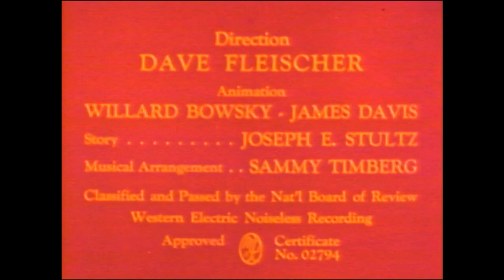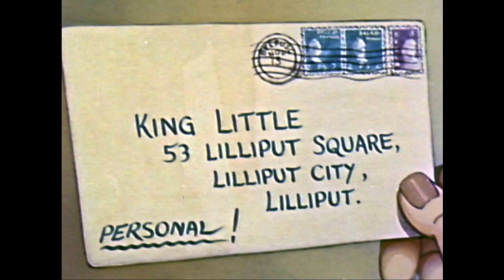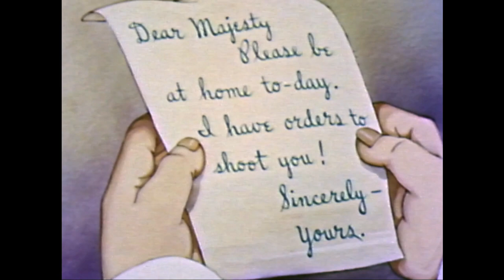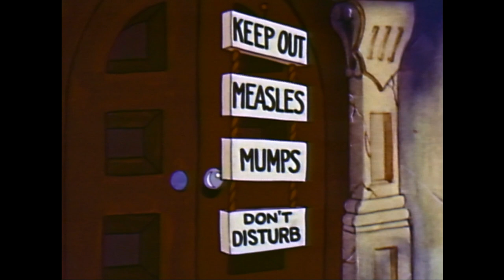Cartoonies Featuring GABBY Classic Animation from Max Fleischer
Gabby was a Max Fleischer animated cartoon series. Gabby debuted as the town crier in the 1939 animated feature Gulliver’s Travels produced by Fleischer. Shortly afterward Fleischer gave Gabby his own Technicolor spinoff cartoon series, eight entries of which were produced between 1940 and 1941.

Gabby was voiced by Pinto Colvig, the voice of Walt Disney's Goofy, and Grumpy and Sleepy from Snow White and the Seven Dwarfs. Jack Mercer (the voice of Popeye and King Little, Sneak, Snoop, Snitch, and Twinkle Toes in Gulliver’s Travels) was regularly cast alongside Colvig, as either a king, mayor, snitch, fish, castle worker, fire fighter, or sometimes even as Gabby's humming.

The Gabby cartoons were sold to U.M. & M. TV Corporation in 1955, which later became part of National Telefilm Associates, which became Republic Pictures, which released this laserdisc.

Films are unrestored, but presented in FHD.
00:00:31 King for a Day
00:07:32 All's Well
00:14:07 Two For The Zoo
00:20:35 It's A Hap Hap Happy Day
00:27:47 The Constable
00:34:45 Fire Cheese
00:41:20 Gabby Goes Fishing
00:48:39 Swing Cleaning